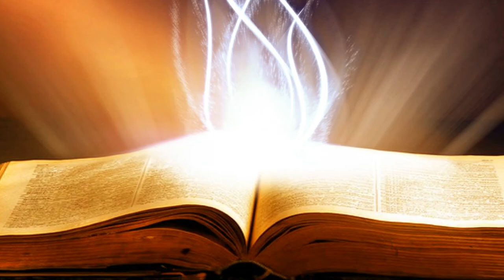Suy Niệm Lời Chúa : Thứ Tư, 18/09/2019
thứ tư tuần XXIV thường niên C : thế hệ này giống như những đứa trẻ ngồi ngoài đường phố...